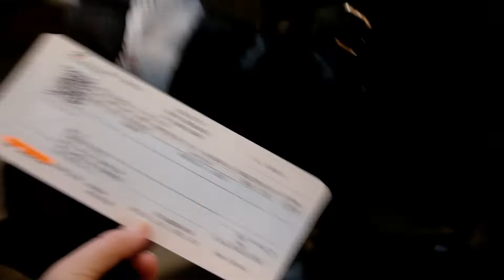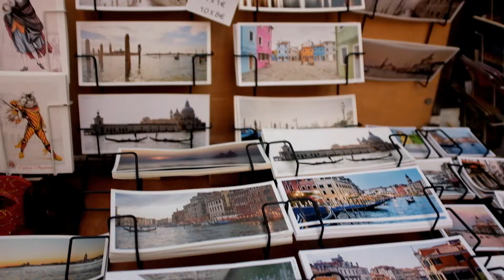ITALIENVLOGG NR. 3 - MAJAS ITALIENSKA & VENEDIG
Halloj gänget!
Idag får ni följa med oss till Venedig!
Vi käkar frukost vid vattnet och fotograferar i varenda gränd vi ser (och ja det är många!).
Maja lär oss Italienska och tar på sig rollen som programledare där hon visar upp Venedigs fåglar på ett väldigt nytänkande sätt.

Maja & My